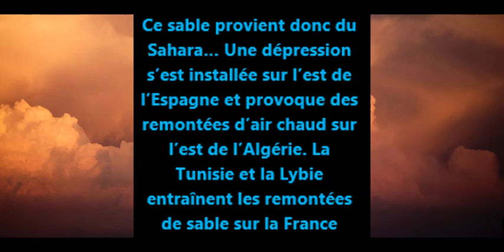Pluie de sable ! ciel jaune ! Effet du Sirocco !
Des couleurs impressionnantes sont la conséquence du sirocco, un phénomène météorologique se traduisant par un vent très fort et sec, accompagné d'une pluie de sable du Sahara.